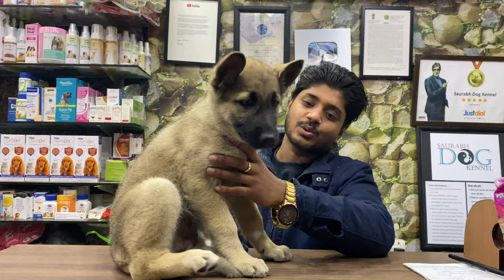BELGIAN MALINOIS | Starting only from ₹125000/- | Belgian Malinois Puppies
• Belgian Malinois Puppies Available -
+Delivery Charges.